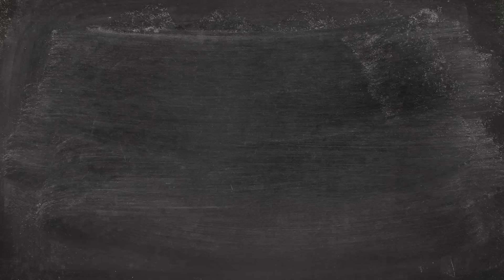Dragi Agricultori - Voi sunteti salvarea noastra!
Preturi Negociabile ❗
Cu cât cantitatea este mai mare - cu atât prețul este mai mic.